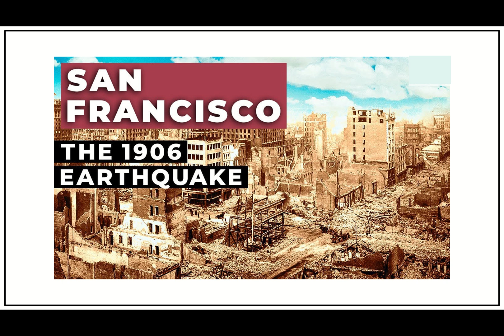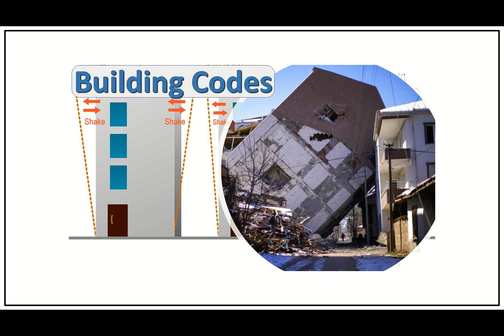North America: A Continent of Extremes | 319